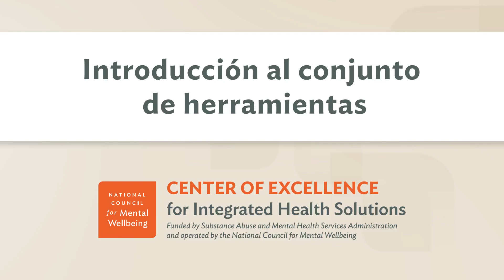Accesso Para Todos - Introducción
Este manual virtual del CoE-IHS ha sido diseñado para ayudarle a usted y a su organización a profundizar en la comprensión de los problemas de la diversidad cultural en la atención sanitaria. El manual se ha diseñado para responder a las necesidades de los equipos interdisciplinarios, con la finalidad de que todos puedan beneficiarse de algunas o de todas las partes del mismo.

Acceda al kit de herramientas en: Acceso para Todos - National Council for Mental Wellbeing (thenationalcouncil.org).